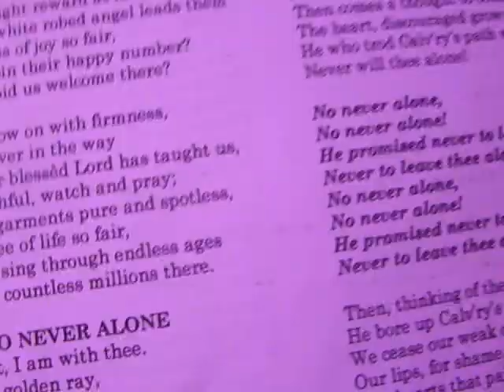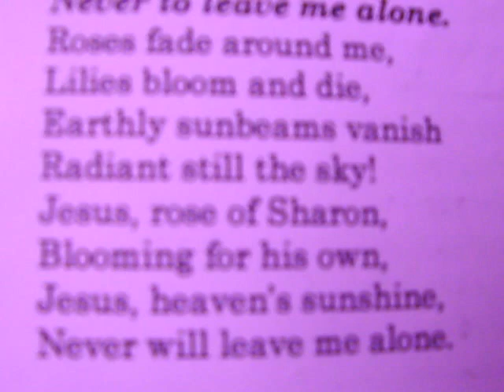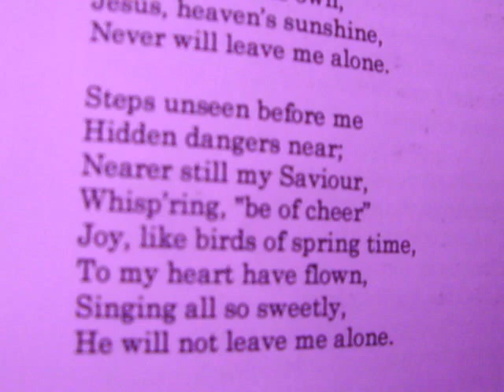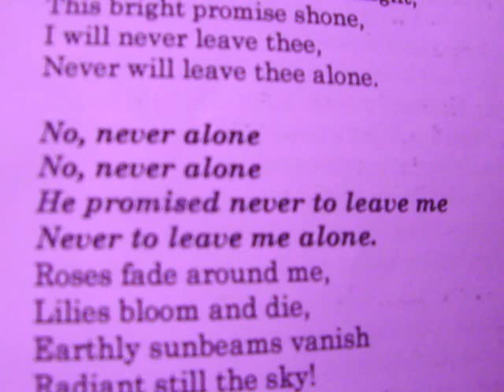NO NEVER ALONE